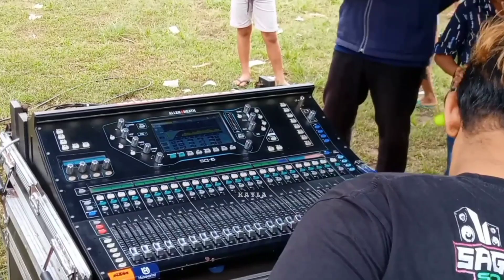Akhirnya Cek Sound Juga SAGITA JEMBER 14 Subwoofer Ampuh Hari Ini ‼️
SAGITA JEMBER CEK SOUND 14 SUBWOOFER HARI INI DILAPANGAN TAMANAN BWS DALAM ACARA PENGAJIAN NANTIK MALEM